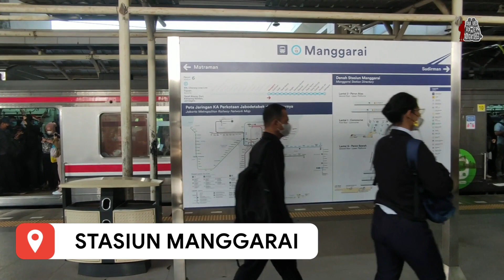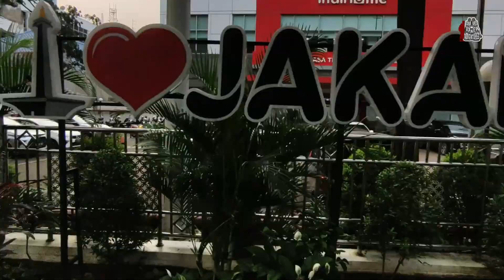Vlog: Naik KRL Commuterline Kereta Api Indonesia di Jam Sibuk | Transit di Stasiun Manggarai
Salah satu solusi untuk menghindari kemcetan di Jakarta adalah dengan berangkat kerja naik KRL Commuterline. Selain antimacet, moda transportasi ini juga tergolong murah. Sebuah produk yang sangat bermanfaat dari Kereta Api Indonesia. Namun, kekurangannya adalah kita harus berdesakkan berebut ruang dengan orang lain. Seperti di Stasiun Manggarai yang begitu jadi momok bagi para penumpang.